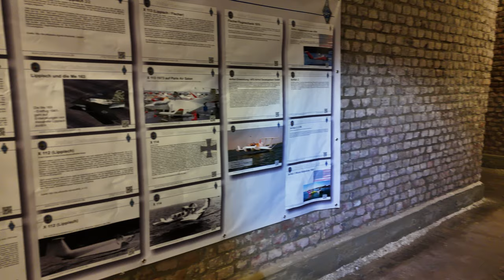Drohnenflug Fort IV, Köln-Bocklemund, Teil 8/8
Flug mit einer kleinen Drohne durch die Gänge des Fort IV. Aufgebaut war noch die Ausstellung zur Kölner Luftfahrt von Werner Müller im Rahmen des Tag des offenen Denkmals 2024

Diese 8 Videos sind ungeschnittenes Rohmaterial.